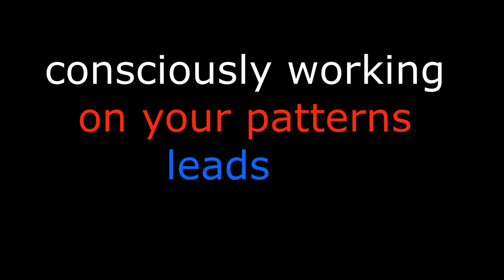WC 2022-23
UU - Aidas